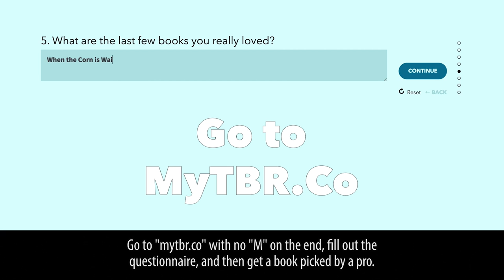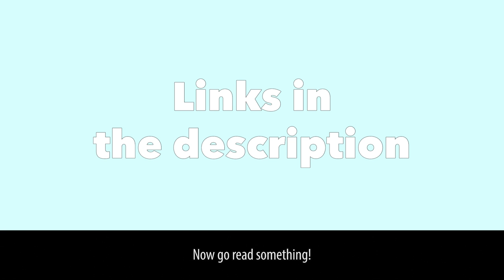Everything Wrong With The NeverEnding Story In 20 Minutes Or Less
Get that next book in a unique way (no "M" on the end!) Looking for a last minute gift idea for the book lover in your life? Go check them out!

The NeverEnding Story is an '80s classic adventure fantasy that works really well when you are a small child. If you are an adult, you will definitely see the sins.

Next week: Musical sins and wild west sins.